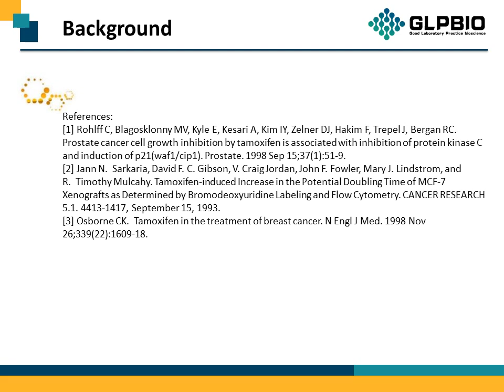GC17901 Tamoxifen 10540-29-1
Protocol, Chemical Properties, Background of Tamoxifen.